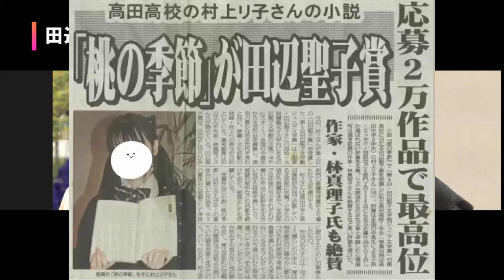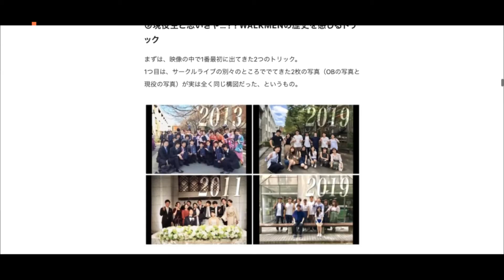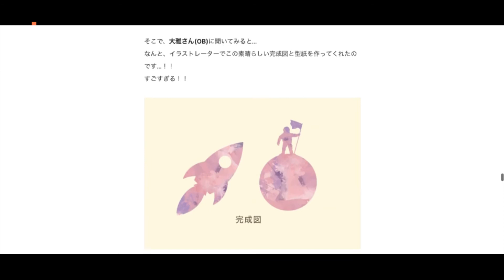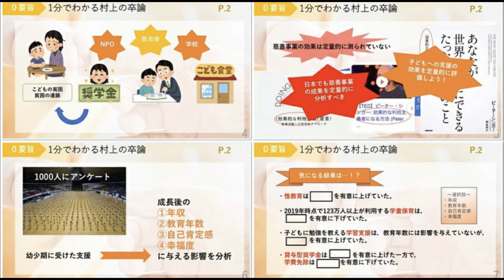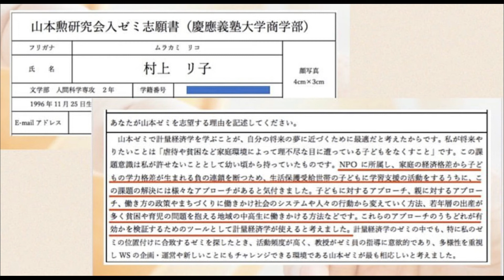【vol.464】山田孝之さん絶賛！完全未経験の初監督作品が全国上映決定！映画監督・脚本家 村上リ子さん(@murakami__riko)に学ぶ、やりたいことを始める勇気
『U-29 Career Lounge』（ユニキャリ）はユニークな価値観を持つ29歳以下の世代（U-29世代）のためのコミュニティ型メディア「U-29ドットコム」が提供するオンラインライブインタビュー。

■U-29世代限定のオンラインコミュニティ「U-29コミュニティ」

■ゲスト
村上リ子さん/映画監督・脚本家

1996年生まれ、24歳。慶應義塾大学卒。
12歳から小説や脚本の執筆を始め、田辺聖子賞で全国2万点中最優秀賞に輝く。
大学在学中は広告代理店や子ども支援のNPOの業務に携わる。専攻は計量経済学と社会心理学。
フリーランスで映像制作の活動をしたのち、2020年より映画監督を志し、映画製作を始める。 初監督映画『THE NOTES』(2021)が、山田孝之さん発起人のMIRRORLIAR FILMSに選出され、イオンシネマを中心に全国50館の映画館での上映が決定。

note「ニートが10万円で映画を作ったら全国上映が決まった話」